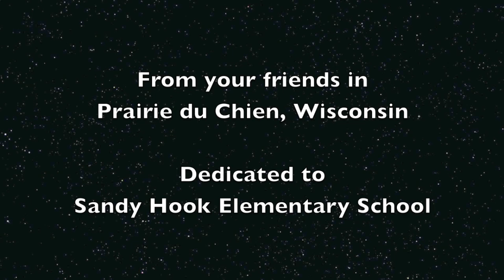Sandy Hook Elementary Tribute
Students from Bluff View Elementary School in Prairie du Chien, Wisconsin perform Angels Among us (by Alabama) as a tribute to Sandy Hook Elementary School.